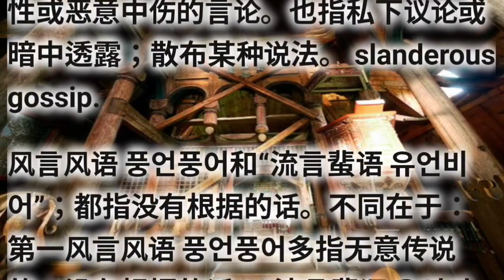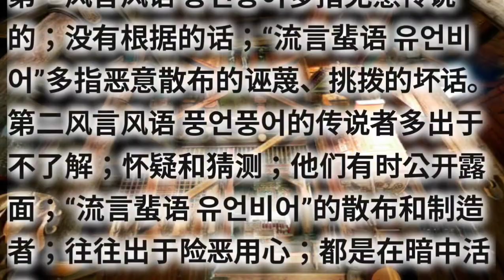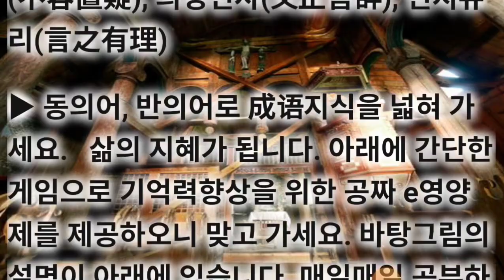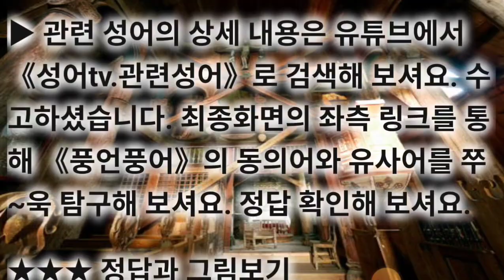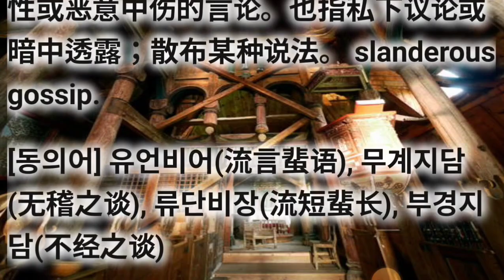풍언풍어(風言風語/风言风语) 기억력향상게임 기초사자성어 필수고사성어 동의어, 반의어로 成语지식을 넓혀 가세요. 삶의 지혜가 됩니다.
기초사자성어 필수고사성어 풍언풍어(風言風語/风言风语) Poongeon poongeo

风言风语 풍언풍어和“流言蜚语 유언비어”；都指没有根据的话。不同在于：第一风言风语 풍언풍어多指无意传说的；没有根据的话；“流言蜚语 유언비어”多指恶意散布的诬蔑、挑拨的坏话。第二风言风语 풍언풍어的传说者多出于不了解；怀疑和猜测；他们有时公开露面；“流言蜚语 유언비어”的散布和制造者；往往出于险恶用心；都是在暗中活动。

[예문] 为她高高丰满的胸脯和厚实的脚板，母亲忍受过许多风言风语的责难。（冯德英《苦菜花》第一章）

◐ 풍언풍어(風言風語/风言风语) ◑ Poongeon poongeo 근거 없는 소문. 뜬소문. 남을 중상하는 말. 암암리에 의론하거나 풍문을 퍼뜨리다. slanderous gossip

[동의어] 유언비어(流言蜚语), 무계지담(无稽之谈), 류단비장(流短蜚长), 부경지담(不经之谈)

[반의어] 언지착착(言之凿凿), 부용치의(不容置疑), 의정언사(义正言辞), 언지유리(言之有理)

▶ 동의어, 반의어로 成语지식을 넓혀 가세요.   삶의 지혜가 됩니다. 아래에 간단한 게임으로 기억력향상을 위한 공짜 e영양제를 제공하오니 맞고 가세요. 바탕그림의 설명이 아래에 있습니다.

▶ 관련 성어의 상세 내용은 유튜브에서 《성어tv.관련성어》로 검색해 보셔요. 수고하셨습니다. 최종화면의 좌측 링크를 통해 《풍언풍어》의 동의어와 유사어를 쭈~욱 탐구해 보셔요. 정답 확인해 보셔요.

cf. 유언비어 = 풍언풍어 오백마각 무계지담 토각우익 도청도설 귀모토각

cf. 솔직.분명 = 직언불휘 부간지론 확착부이 언지착착 실화실설 지명도성